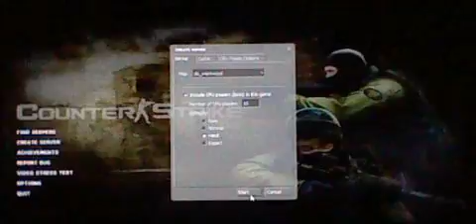Wild West Shoot em ups! CS source fun with bots! Episode 1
The wild west hits the counter strike scene as its nothing but pistols and shotguns!